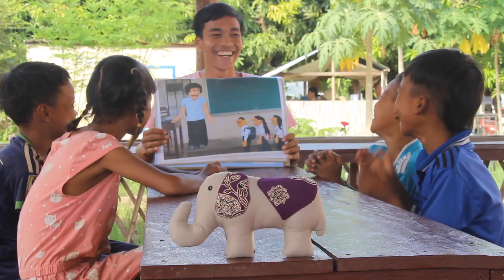Elephants for Education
For every elephant you purchase you provide education to a Cambodian child. Help us break the cycle of poverty with knowledge from as little as $25AUD!